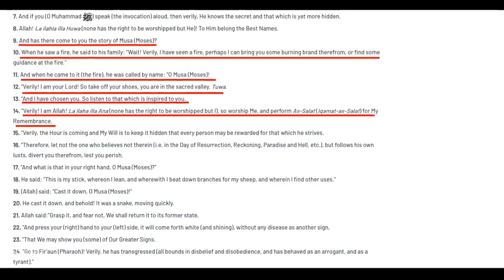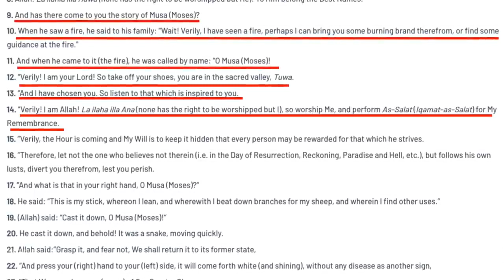The Irrationality of Islamic Monotheism Bob Speakers Corner